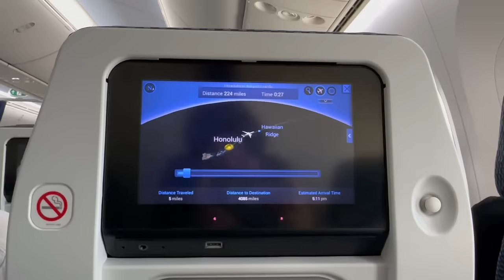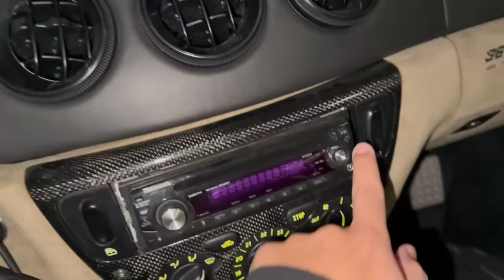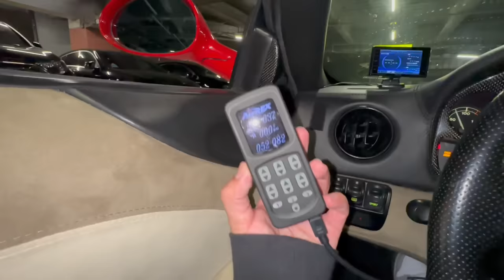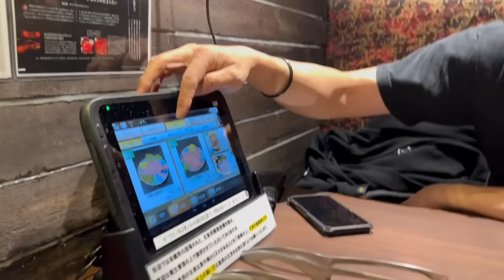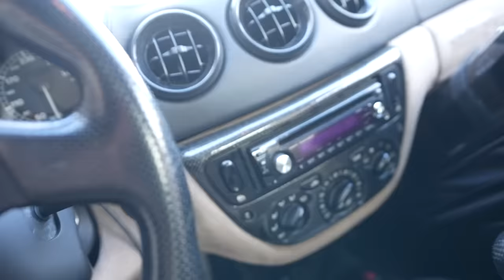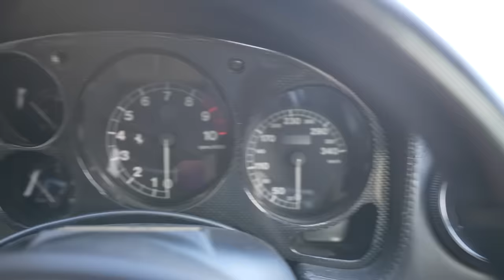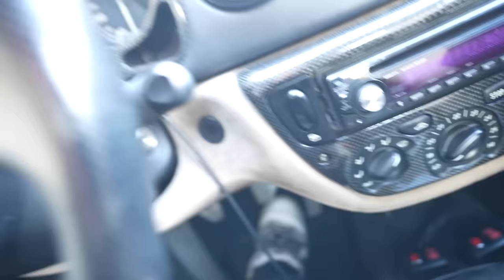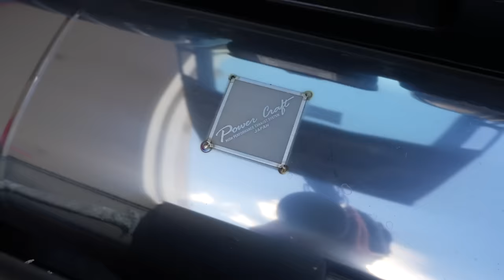Buying my First SUPER CAR in Japan!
It hasn't even been a week and I'm back in Japan! Last week, there was a beautiful Liberty Walk Ferrari 360 Modena and I regret not buying it. It has a gated 6 speed manual and... Yeah... I ended bidding on it and winning it! Here it is guys, my new Japan super car!